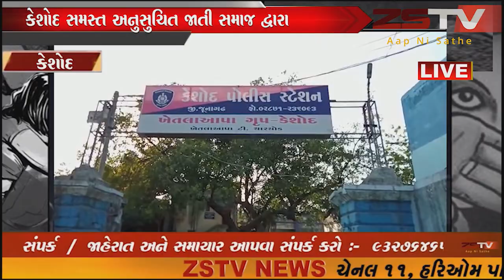કેશોદ સમસ્ત અનુસુચિત જાતી સમાજ દ્વારા પીઆઈને લેખીતમાં રજૂઆત કરી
સમસ્ત અનુસુચિત જાતી સમાજ દ્વારા પીઆઈને લેખીતમાં રજૂઆત કરી અરવલ્લી જિલ્લાના મોડાસા તાલુકાના સાયરા ગામે અનુસુચિત જાતિની દિકરી સાથે અપકૃત્ય કરી મોતને ઘાટ ઉતારનાર આરોપીઓને તાત્કાલીક પકડી વધુમાં વધુ સજા થાય તેવી માંગ સાથે પીઆઈને લેખિતમાં રજૂઆત કરી